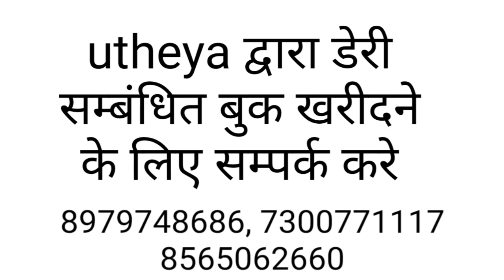कैमरे वाली AI GUN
इस वीडियो में मैं आपको बताऊंगा कैमरे वाली AI GUN के बारे में।
Artificial Insemination Gun for Cow

**Tags**
dairy farming,
dairy animal disease,
electronic ai gun,
electronic artificial insemination gun ,
electronic artificial insemination gun for cattle,
ai gun for cow,